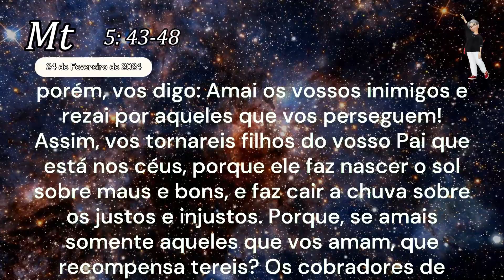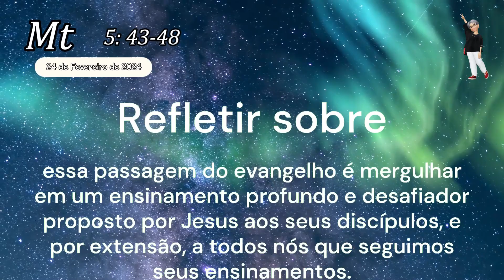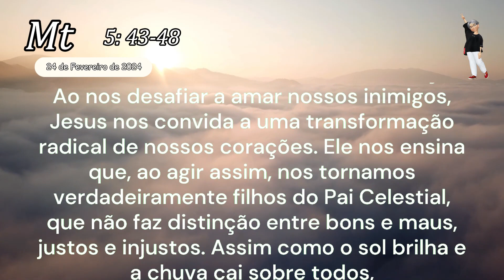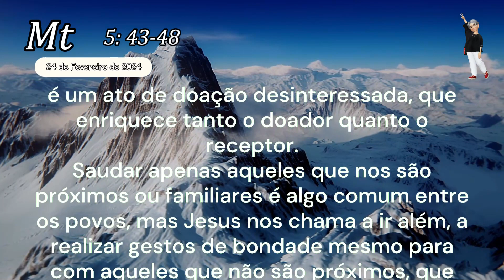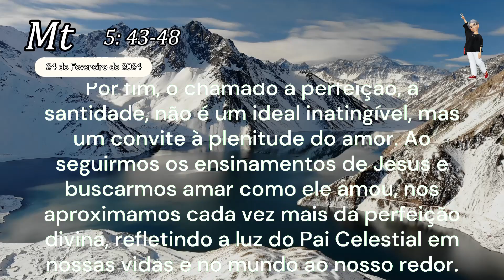EVANGELHO DO DIA 24/02/2024 com Reflexão Amor e Compaixão | Mt 5; 43-48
LITURGIA DIÁRIA: 1ª Semana da Quaresma | Sábado

- EVANGELHO DO DIA – Mt 5: 43-48
— Salve, ó Cristo, imagem do Pai, a plena verdade nos comunicai!
— Eis o tempo de conversão, eis o dia da salvação. (2Cor 6,2b)
Naquele tempo, disse Jesus aos seus discípulos: “Vós ouvistes o que foi dito: ‘Amarás o teu próximo e odiarás o teu inimigo!’ Eu, porém, vos digo: Amai os vossos inimigos e rezai por aqueles que vos perseguem!
Assim, vos tornareis filhos do vosso Pai que está nos céus, porque ele faz nascer o sol sobre maus e bons, e faz cair a chuva sobre os justos e injustos. Porque, se amais somente aqueles que vos amam, que recompensa tereis? Os cobradores de impostos não fazem a mesma coisa?
E se saudais somente os vossos irmãos, o que fazeis de extraordinário? Os pagãos não fazem a mesma coisa? Portanto, sede perfeitos como o vosso Pai celeste é perfeito”.

- Amor e Compaixão.
Refletir sobre essa passagem do evangelho é mergulhar em um ensinamento profundo e desafiador proposto por Jesus aos seus discípulos, e por extensão, a todos nós que seguimos seus ensinamentos.
A mensagem central aqui é a subversão do padrão humano comum de amar apenas aqueles que nos amam e de tratar bem apenas aqueles que nos tratam bem. Jesus nos chama a transcender essas fronteiras estreitas e a amar até mesmo aqueles que nos prejudicam, a rezar por aqueles que nos perseguem. É um convite à verdadeira compaixão, que não conhece limites, que não se fecha em círculos de afinidade, mas se estende a todos os seres, sem exceção.
Ao nos desafiar a amar nossos inimigos, Jesus nos convida a uma transformação radical de nossos corações. Ele nos ensina que, ao agir assim, nos tornamos verdadeiramente filhos do Pai Celestial, que não faz distinção entre bons e maus, justos e injustos. Assim como o sol brilha e a chuva cai sobre todos, independentemente de sua natureza moral, somos chamados a espalhar o amor e a bondade indiscriminadamente.
A pergunta retórica de Jesus, sobre que recompensa teríamos se amássemos apenas aqueles que nos amam, nos faz refletir sobre a natureza do amor verdadeiro. Ele não busca recompensas materiais ou reconhecimento humano, mas é um ato de doação desinteressada, que enriquece tanto o doador quanto o receptor.
Saudar apenas aqueles que nos são próximos ou familiares é algo comum entre os povos, mas Jesus nos chama a ir além, a realizar gestos de bondade mesmo para com aqueles que não são próximos, que não são parte de nosso círculo social imediato. Ele nos convida a sermos extraordinários em nossas ações de amor e compaixão, diferenciando-nos da norma comum da sociedade.
Por fim, o chamado à perfeição, à santidade, não é um ideal inatingível, mas um convite à plenitude do amor. Ao seguirmos os ensinamentos de Jesus e buscarmos amar como ele amou, nos aproximamos cada vez mais da perfeição divina, refletindo a luz do Pai Celestial em nossas vidas e no mundo ao nosso redor. Assim, somos chamados a ser perfeitos no amor, como nosso Pai Celestial é perfeito.
Tia Alessandra

- Sobre o Canal:
Aqui no nosso canal você vai encontrar conteúdos católicos como:
Muito Obrigada.